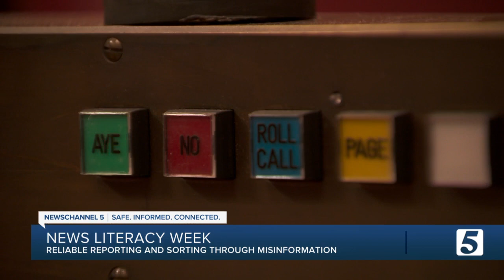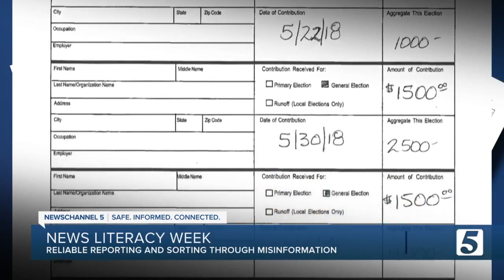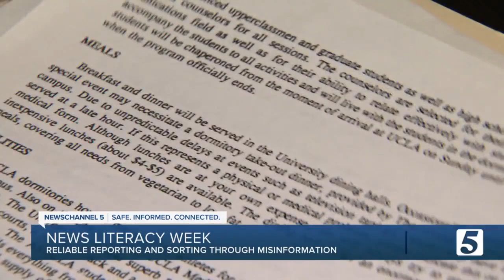Public records 'hold government officials accountable' but are getting harder to obtain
As part of News Literacy Week, we show how public records are critical in holding the government accountable.